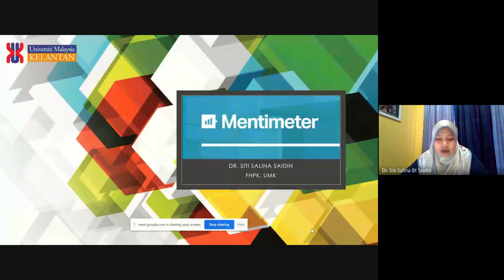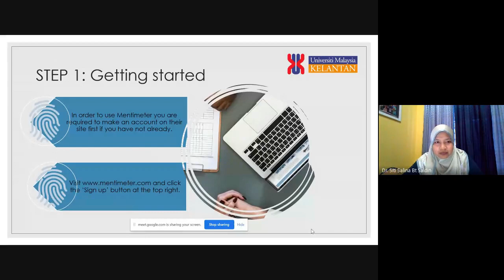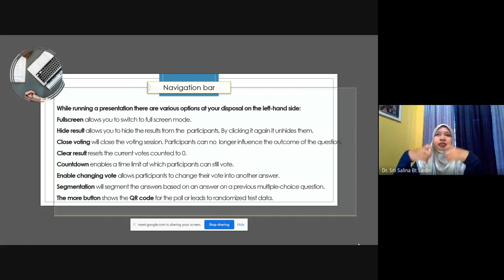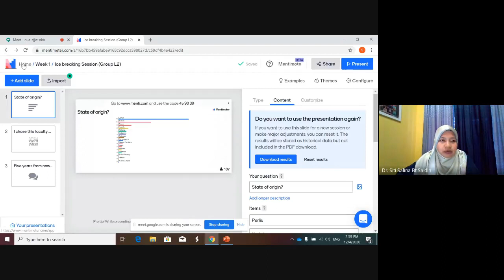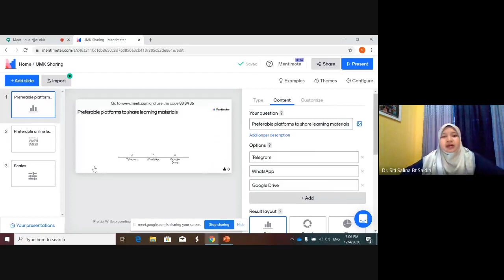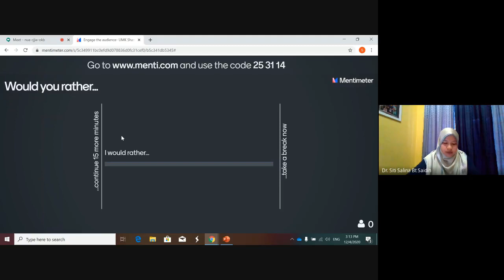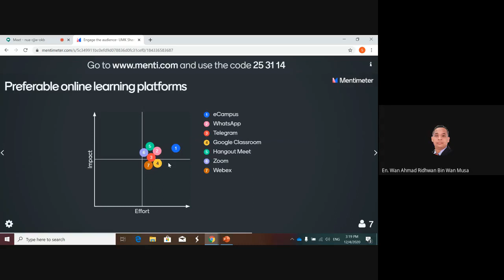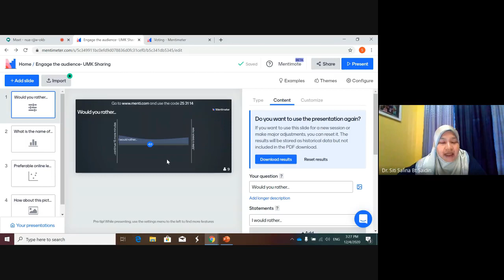How Mentimeter Can Enhance E-Learning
Delivered by Our Expert: Dr. Siti Salina Binti Saidin (FHPK Lecturer)